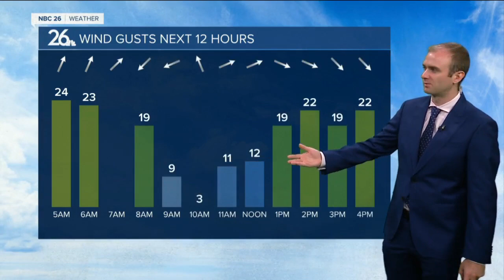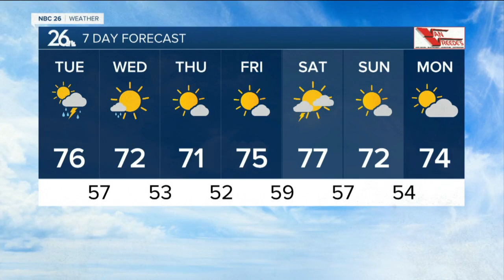Gino Recchia NBC26 Weather Forecast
Today a few showers and storms will move through in the morning through the early afternoon, highs in mid 70s. There is a marginal risk for severe storms east of the I-41 corridor. A few isolated showers may develop later in the evening.  Tonight, a few showers are possible, especially north of Highway 29. Temperatures will fall into the lower to mid 50s with a steady west wind around 10-15 mph.  Wednesday, morning sunshine will give way to a few showers during the afternoon. Highs are expected to be in the upper 60s to lower 70s. It will be breezy at first, with sustained winds around 10-15 mph out of the northwest, but should subside later in the evening.  Thursday and Friday, we will have sunny weather with highs in the lower to mid 70s.